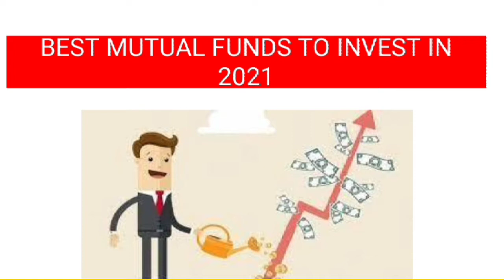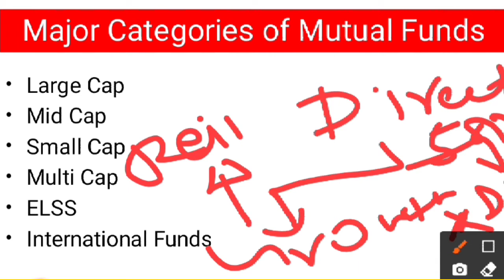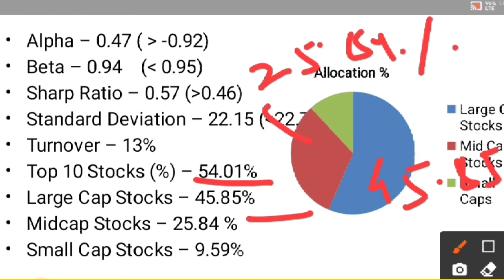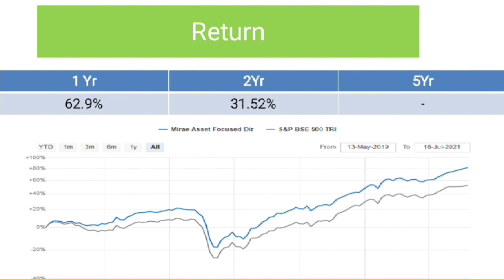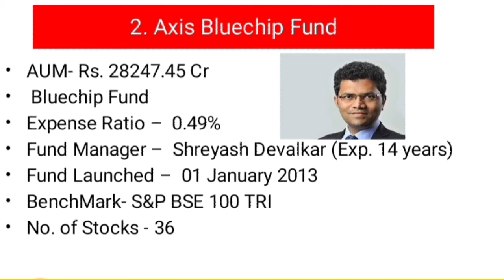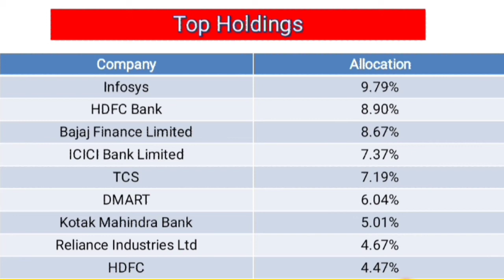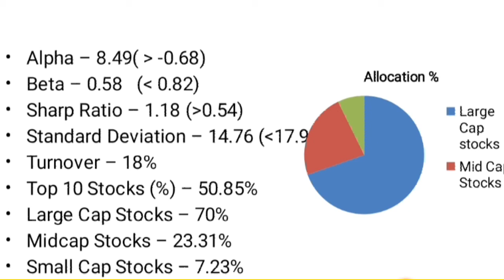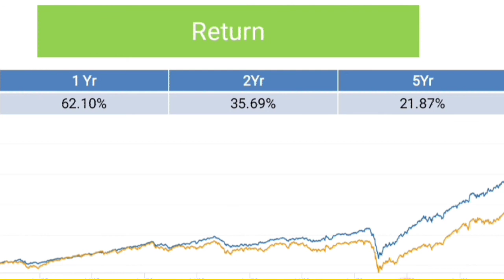Best Mutual funds to invest in 2021 | Top 3 Mutual funds to invest in 2021| Parag Parikh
This video contains the detail comparison of top 3 mutual funds for 2021 in which all the funds were reviewed and analysed accordingly